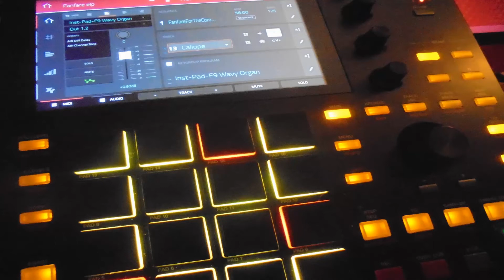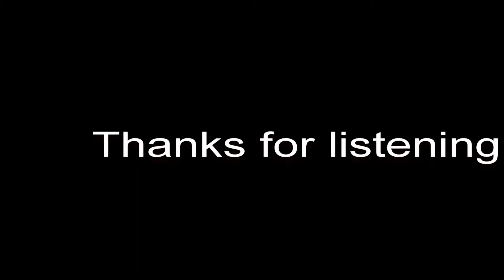Akai MPC One - Track 69 - Chronologie 3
Jean Michel Jarre's Chonologie 3 recreated on the Akai MPC One
using its inbuilt instrument plugins,  Hypesynth and Solina